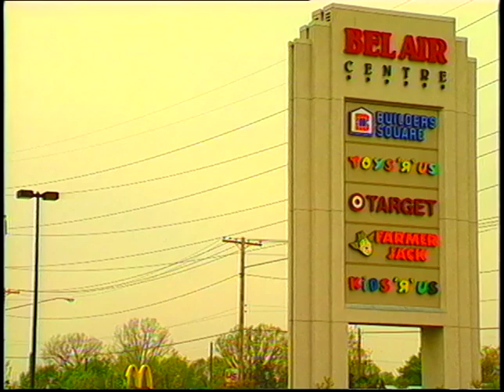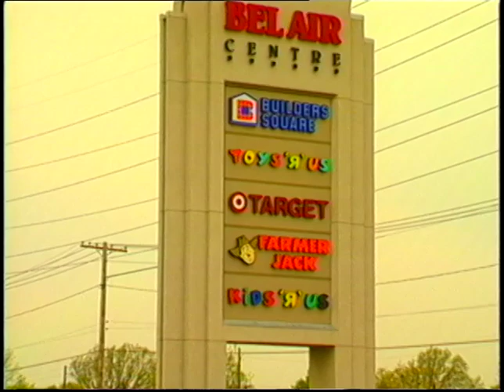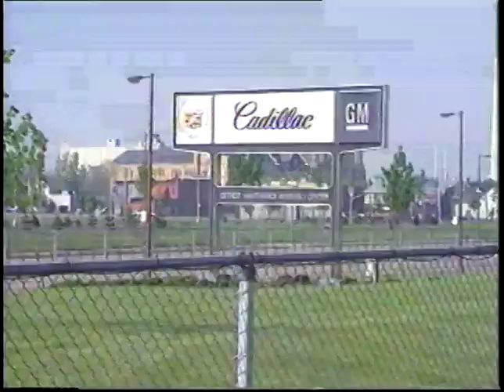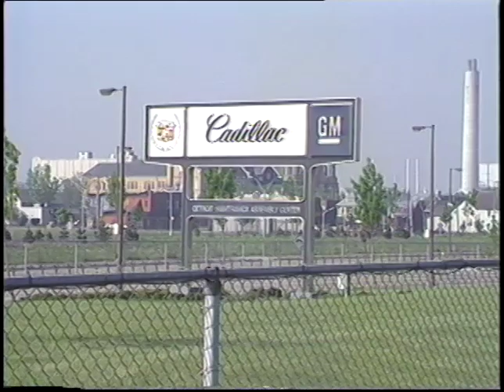Bel Air Centre, Hamtramck Assembly, Computer, and Coleman Young Clips (c. 1989)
U-Matic tape containing silent footage shot around the Bel Air Centre strip mall, the General Motors Cadillac Detroit Hamtramck Assembly Center sign, two women working with a computer, and a very brief clip of Coleman A. Young at a press conference.

The footage begins with several close-ups and pans across the businesses of Bel Air Centre on East Eight Mile Road, as shot from the shopping plaza's parking lot. From left to right the discernible businesses include Toys R Us, Kids R Us, Farmer Jack, Arbor Drugs, Wear-Guard, C & G Hallmark, Bel Air Men's Wear, Radio Shack, Coney Island, AMC 10 Theatres, Sibley's Shoes, Fashion Bug, Payless Shoe Source, 16 Plus, Charles, Nadon's, Winkelman's, Sally's Beauty Supplies, and Target. These shots are followed by a long shot of the mall's sign with Builders Square, Toys R Us, Target, Farmer Jack, and Kids R Us listed as the anchor stores.

The Bel Air Centre footage is followed by a single extended shot of the GM Cadillac Detroit Hamtramck Assembly Center sign as taken from the northeast, with the Greater Detroit Resource Recovery Facility, and East Grand Boulevard, and the embankments of the Edsel Ford Freeway in the background.

The next segment features a woman transcribing handwritten notes from Detroit stationery into a computer with an amber monitor and an 8" floppy drive, while another woman watches from over her shoulder. The camera cuts away and the two women switch places.

The tape ends after a brief silent clip of Mayor Coleman A. Young speaking behind a podium beside a case holding a small statue of a Japanese woman in a kimono holding a fan.

The video is on a 3M UCA-30s U-Matic S tape with "City Clips #2 CAY B-Day 71 89" handwritten directly on its top. The tape is housed within a black plastic latching clamshell case with a handwritten City of Detroit Department of Public Information label on the cover. The label includes the crossed out title, "House opening @ Gratiot for Detroit Neighborhood Services."